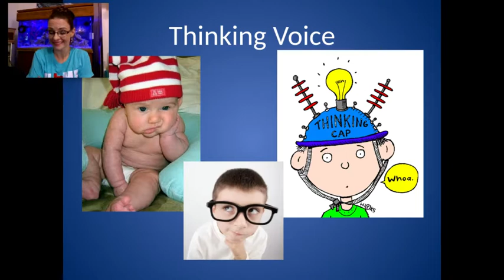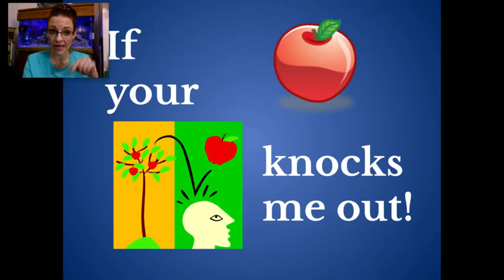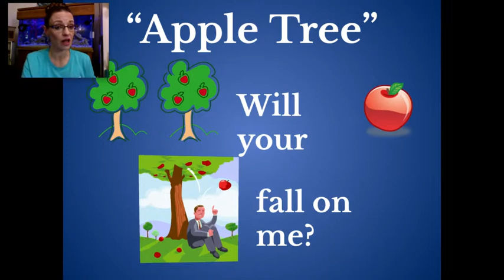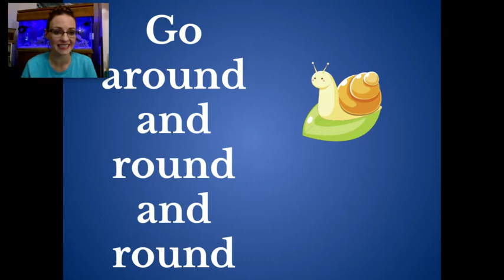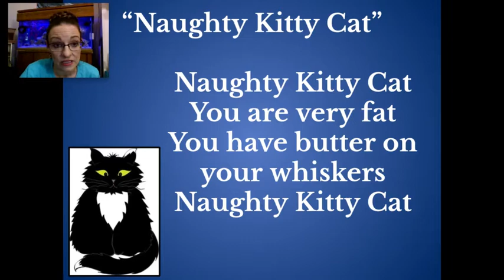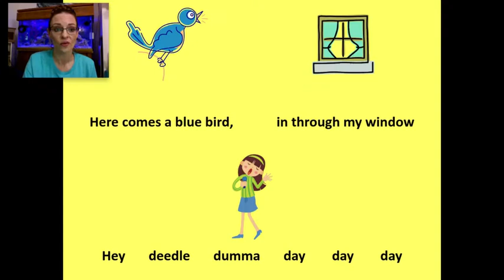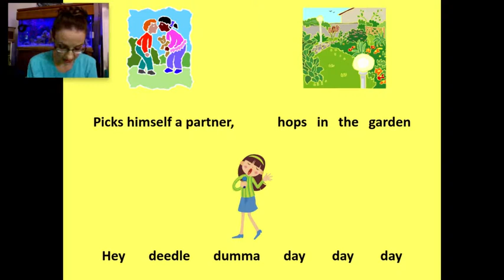Kindergarten & 1st Grade Sing Along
Kindergarten & 1st Grade Sing Along with your teacher Ms. Leverton